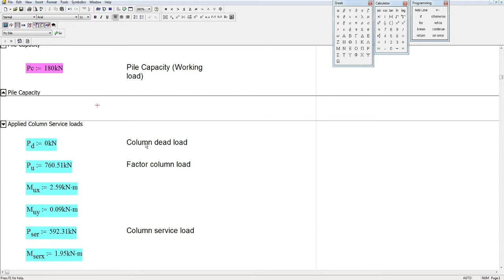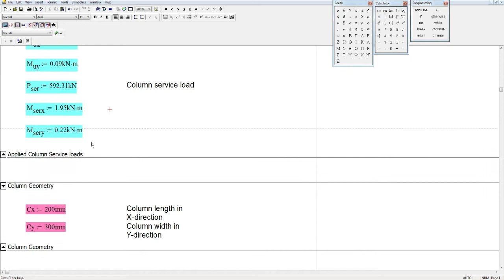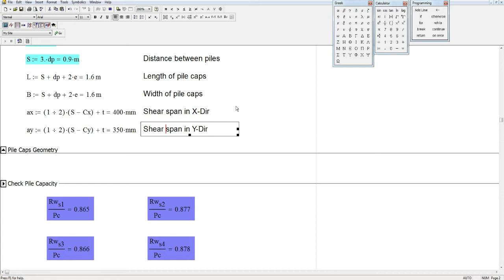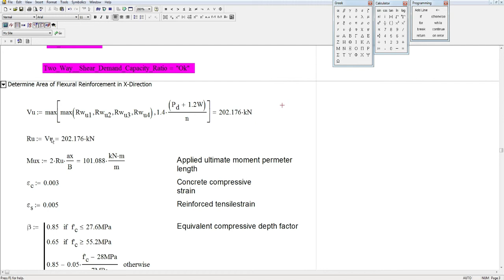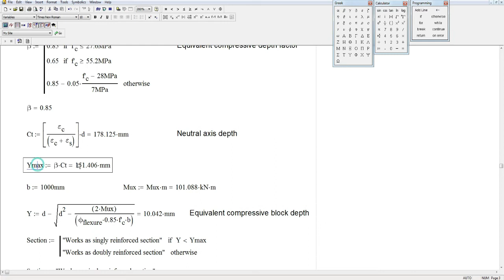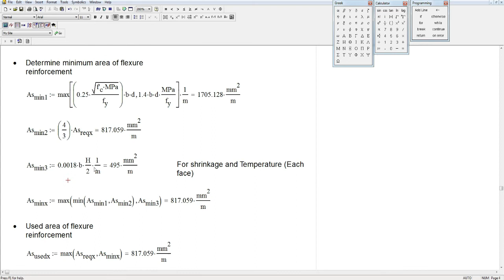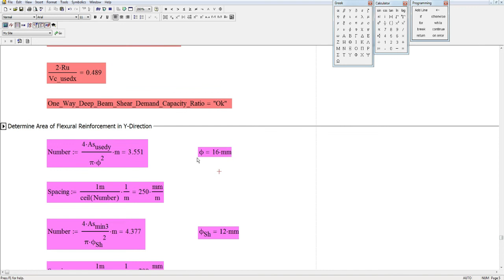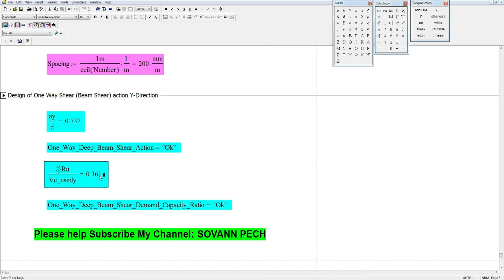PECH Design of Pile Cap 4-Piles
Study Mathcad design note of Pile Cap 4-Piles